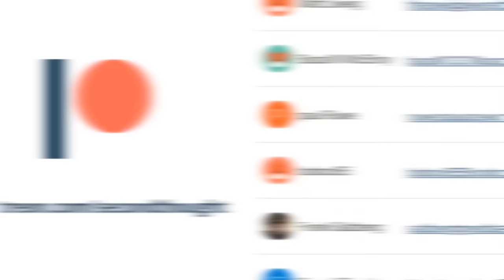The Blackwater Pardons, PMCs, And US Imperialism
The recent pardoning of war criminals is reprehensible, but the action fits perfectly into the US imperialist framework. Come learn about how PMCs have changed the face of war and imperialism.

The Blackwater Pardons, PMCs, And US Imperialism – Second Thought